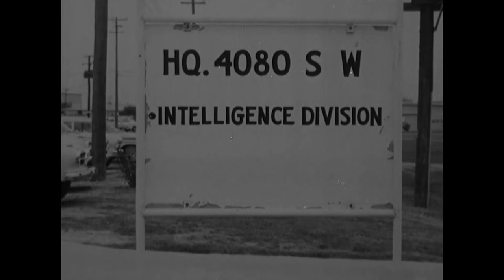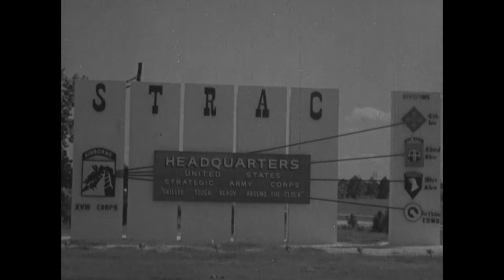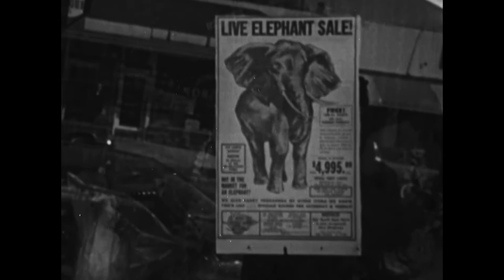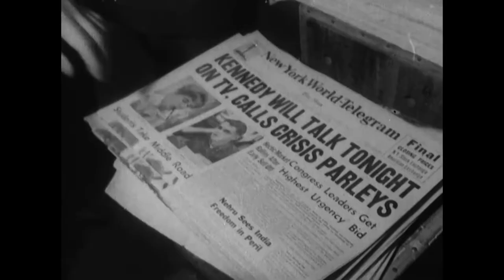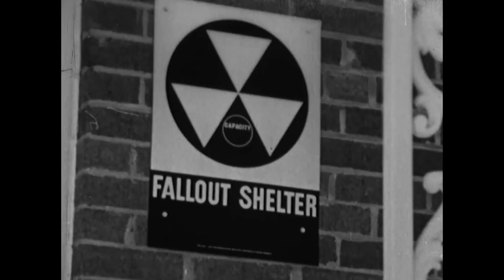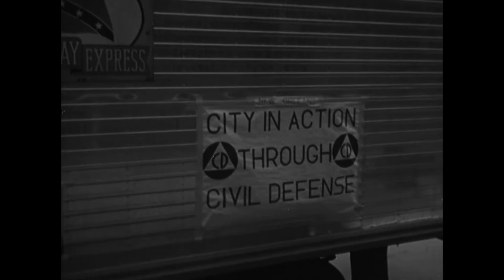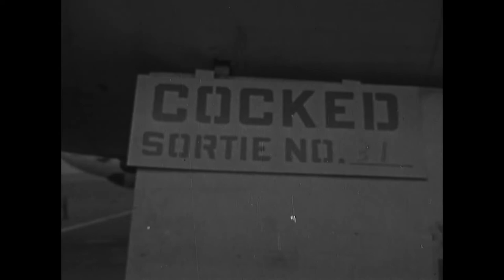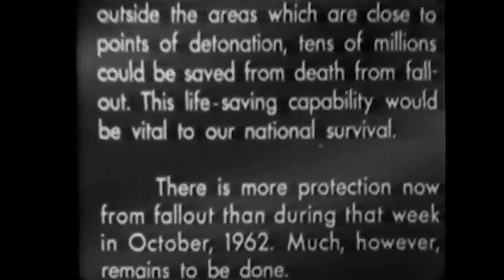"One Week in October" Cuban Missile Crisis Film - Vintage Movie Night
This U.S. Army "Big Picture" propaganda film tells the story of the Cuban Missile Crisis from the perspective of the U.S. Armed Forces.  National Archives Record
For a more objective & nuanced history, visit the National Security Archive